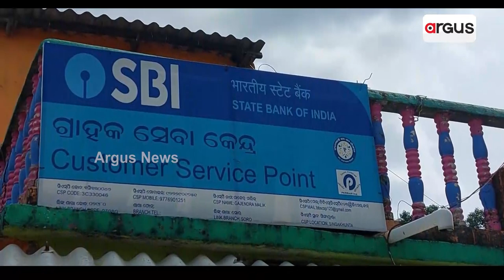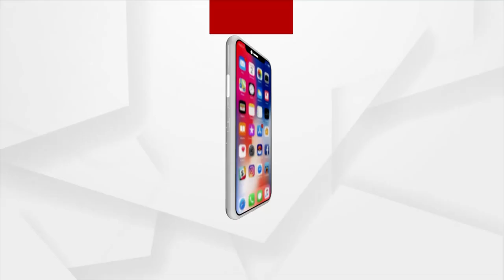In The Name Of Zero Balance Account Open, Jana Seva Kendra Worker Loot Lakhs From Tribals